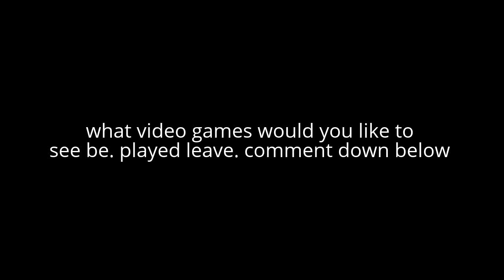My Edited Video